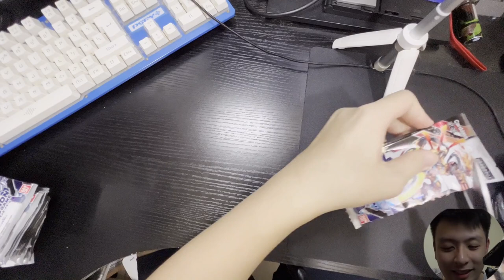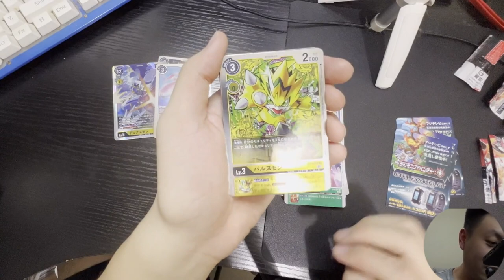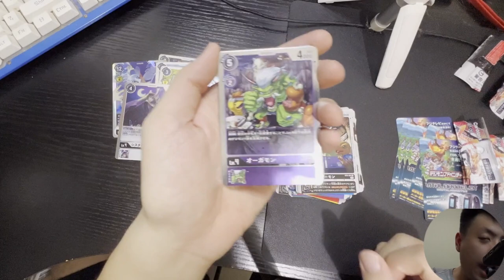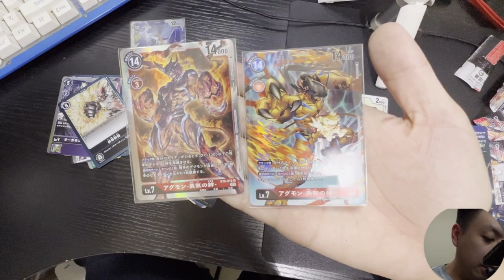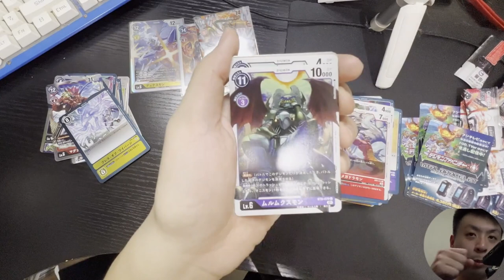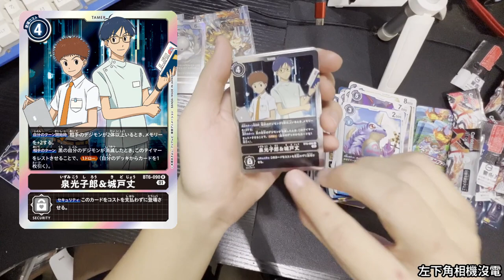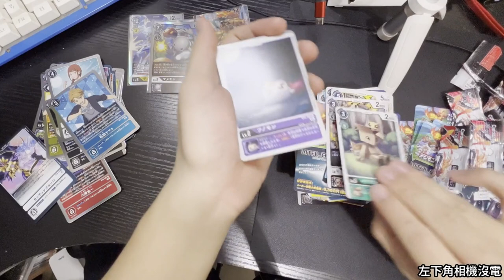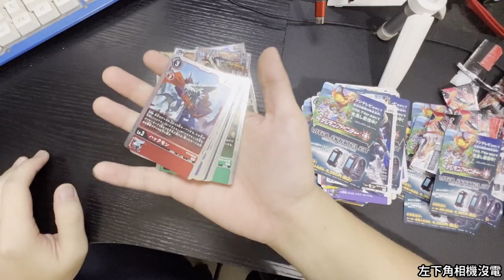【DTCG#1】OK敗家成份極高的開卡包影片 數碼寶貝BT-06 雙重鑽石 儲卡系列 ダブルダイヤモンド Digimon TCG Double Diamond 數碼暴龍